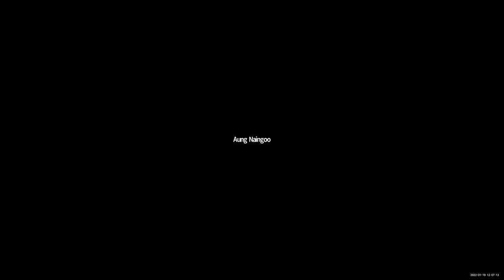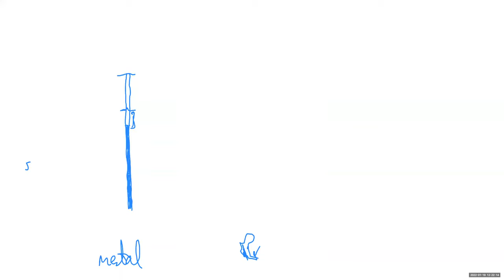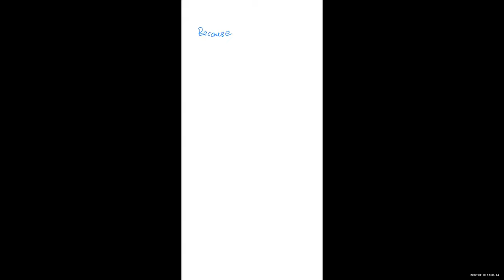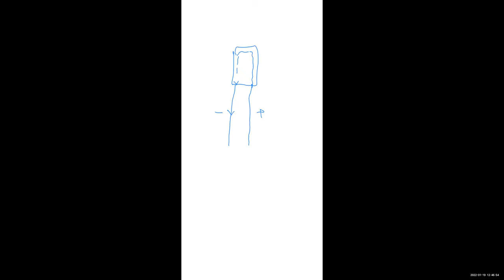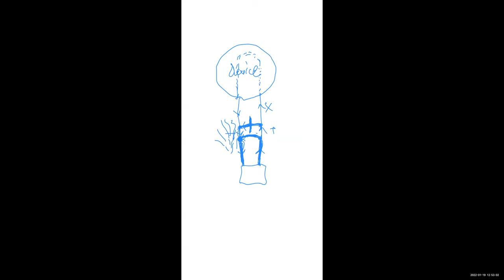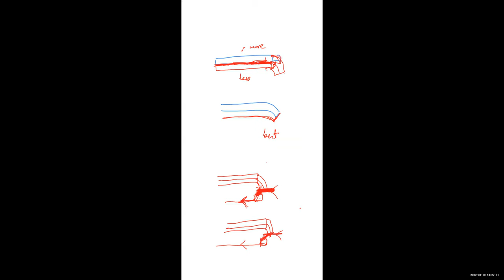Physics Sayar Aung Naing Oo Class A 19 Jan 2022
2022 Oct Nov Exam Series